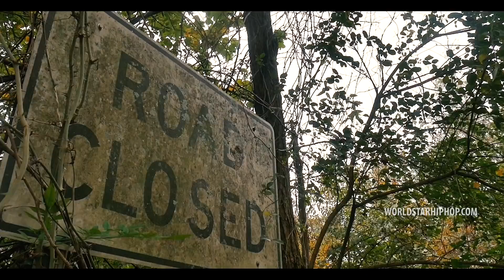Youngstar Feat. Lil Baby "Thug Life" (WSHH Exclusive - Official Music Video)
Watch the official music video for "Thug Life" by Youngstar Feat. Lil Baby.

Directed by Josue Harmon